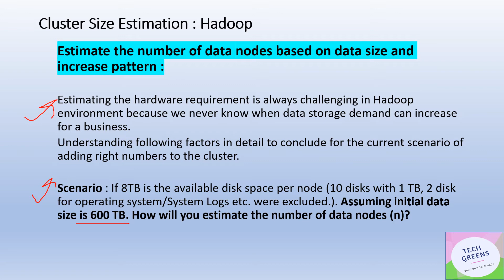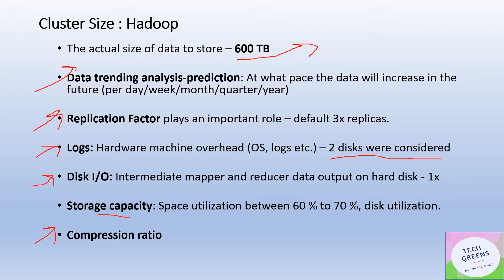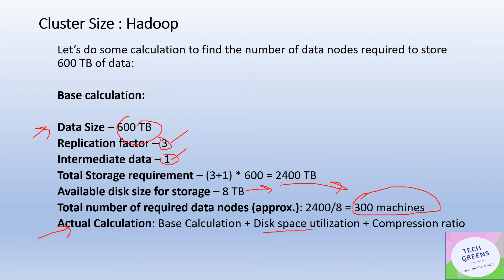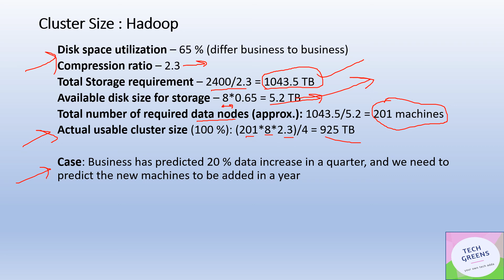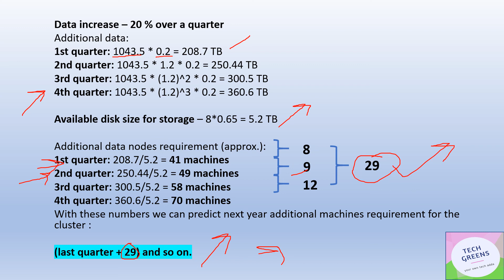Hadoop Tutorial | Hadoop Size Cluster | Interview Question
Please join as a member in my channel to get additional benefits like materials in BigData , Data Science, live streaming for Members and many more

About us:
We are a technology consulting and training providers, specializes in the technology areas like : Machine Learning,AI,Spark,Big Data,Nosql, graph DB,Cassandra and Hadoop ecosystem.